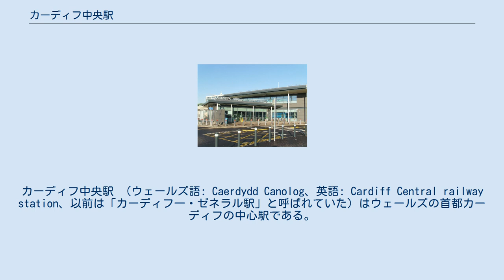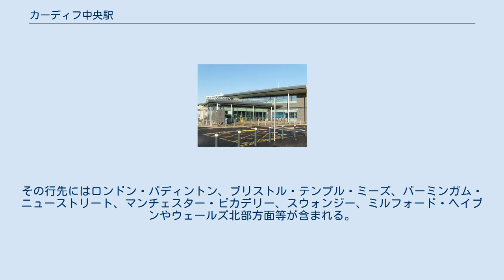カーディフ中央駅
カーディフ中央駅 （ウェールズ語: Caerdydd Canolog、英語: Cardiff Central railway station、以前は「カーディフ一・ゼネラル駅」と呼ばれていた）はウェールズの首都カーディフの中心駅である。
サウス・ウェールズ本線上にあり、ウェールズで最大かつ最も忙しい駅である。
駅舎はイギリス指定建造物2級に指定されている。
 カーディフ中央駅の配置 駅には2つの入り口がある。
北のメインエントランスはメインコンコースに通じており、セントラルスクウェアに面している。
ミレニアムスタジアム、スタジアムハウス、サウスゲートハウスの3つの主要なランドマークがここから見える。
 南側の入り口は、Tresillian Wayに繋がっており、駅前248台分の有料駐車場がある。
 チケットデスクと自動販売機、ATM、インフォメーションデスク、出発と到着を示す電光掲示板、公衆電話、新聞販売店、食料品店など、施設の大部分はメインコンコースにある。
駅にはウェールズで唯一のファーストクラスの待合室がある。
 英国交通警察は、カーディフ中央駅に駐留している 。
 1930年代に設置された、ホームを案内する標識。
現存しない5番線が示されている。
 南口 カーディフ中央駅には8つのプラットホームがあり、北から順に、0、1、2、3a / b、4a / b、6、7、8の番号が付けられている。
 2番線と3番線の間には、プラットホームが無い通過線が2本存在する。
ただし、カーディフ中央駅を経由する定期旅客列車全列車が当駅に停車する。
 3番線及び4番線は「A」と「B」セクションに分かれており、2つのローカル列車または9両編成のイギリス鉄道800形列車が入線できる。
他のプラットホームも複数の列車で使用できるが、セクション化されていない。
 5番線は以前は3,4番線の西側に切欠きホームとして存在していたが、1960年代に撤去された。
現在は看板の表示として残っている。
0番線は駅の北側にある短いプラットホームであり、1999年に増設された。
 0番線から4番線は通常、グレートウエスタン鉄道及びクロスカントリーが運営する長距離列車や、ウェールズ鉄道交通サービスが運営する長距離普通列車が発着する。
その行先にはロンドン・パディントン、ブリストル・テンプル・ミーズ、バーミンガム・ニューストリート、マンチェスター・ピカデリー、スウォンジー、ミルフォード・ヘイブンやウェールズ北部方面等が含まれる。
 6番線から8番線は、カーディフ・クイーン・ストリート駅、カーディフ北部、サウス・ウェールズ・ヴァレーズ、ヴェール・オブ・グラモーガンを結ぶバレーラインの列車で使用される。
 カーディフ中央駅を中心としたウェールズ南東部の鉄道網 カーディフ中央駅には、3社の列車運行会社が乗り入れている。
概要は次のとおり。